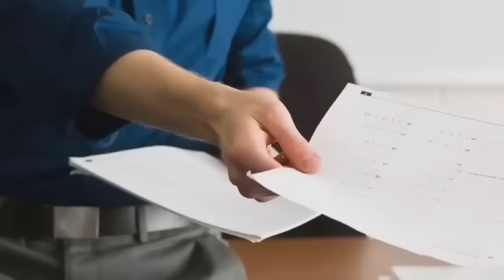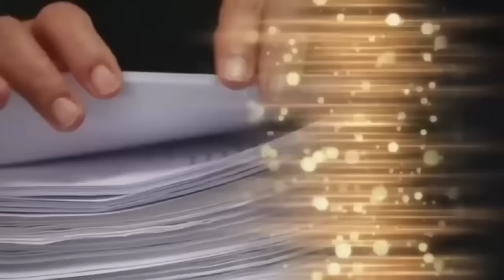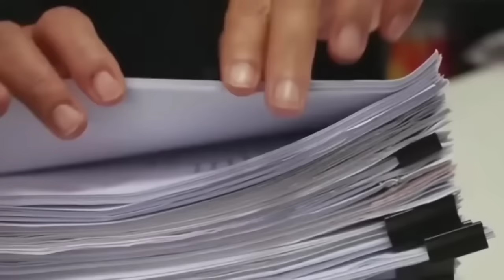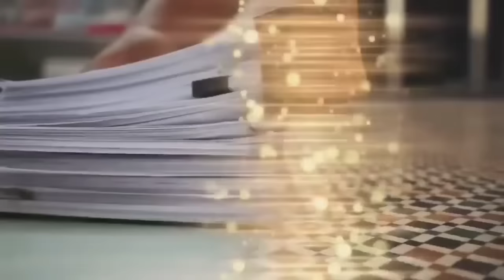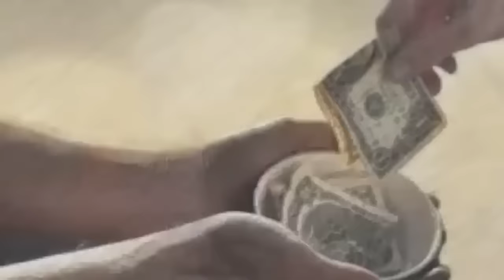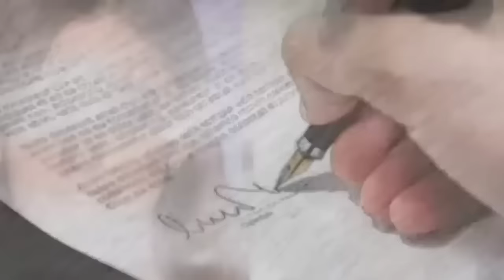MAXINE AND DAVE | AKALA NG MAYAMANG BINATILYO NA BOBO ANG KANYANG KATULONG PERO MAY LIHIM PALA ITO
BEST VIDEOS:

Related Channels
Kaalaman
Clarktv Facts
Leonmata Tibi
Ask Teacher Popong
Pinoy Mysteries
Pinoy Mystery Channel
Tinagalog
Jevara PH
Tinig Ph
Bulalord
Gazebo
Sankayjanjantv
Munting Kaalaman
Kra Stories
Hyspeak tv

TRENDING Topics
Bitag Official

Jamill
Agassi Ching
Jomar Lovena
Ivana Alawi
Ivana Alawi Raffy Tulfo
Zeinab Harake
Congtv
Brusko Bro's

Choox tv
Akosidogie
ML DiscipleGaming

We do not own any rights to any of the music , photos, videos or footage we share, if you have a problem with our way of sharing information , just  email us before doing any action and we will take the video down if needed.